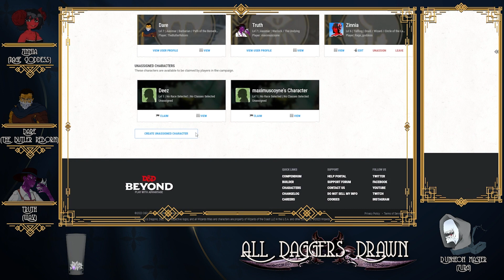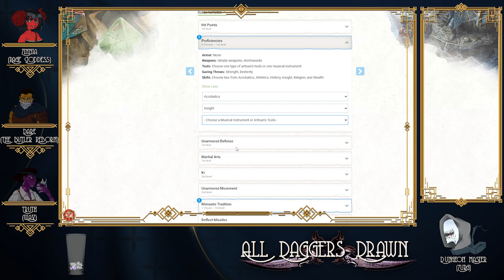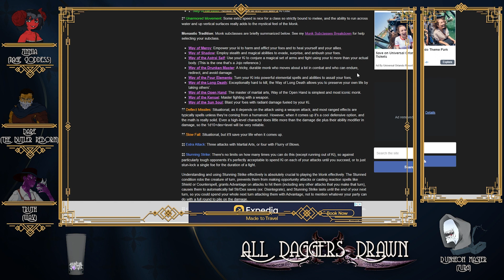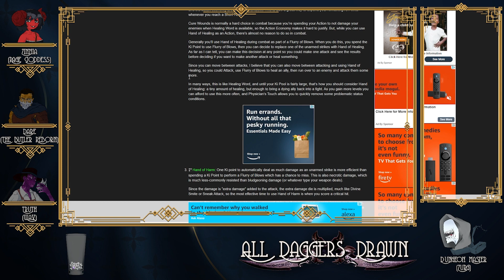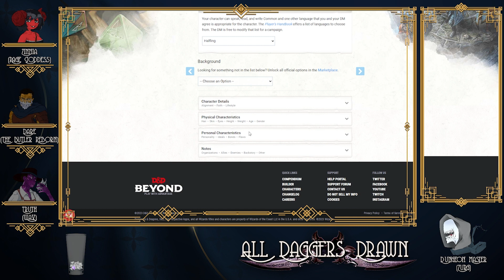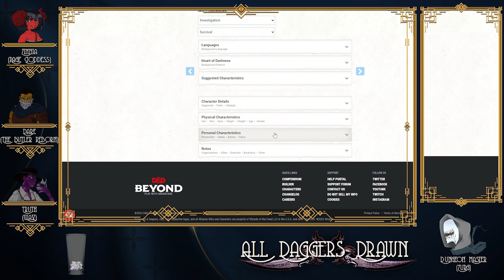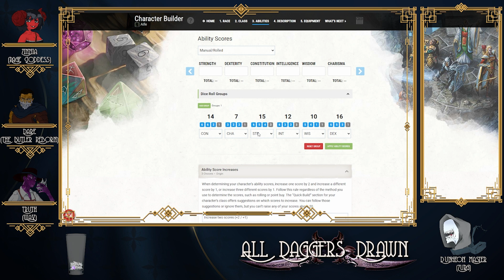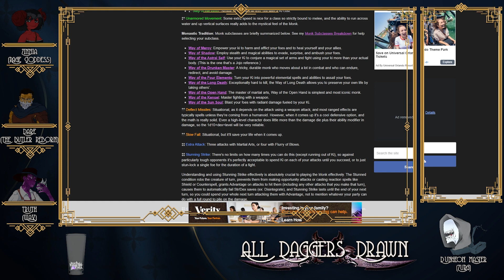All Daggers Drawn Session 16: Living World of Ivraia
The world of Ivraia breathes it's next breath!

The world of Ivraia is a living DnD world, with campaigns that crossover and affect each other. To catch the action all live, check out the twitch below, or follow Zurg's socials for the next announcement!